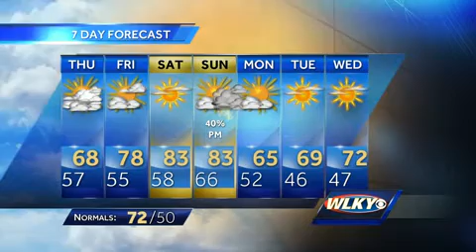Cool overnight forecast